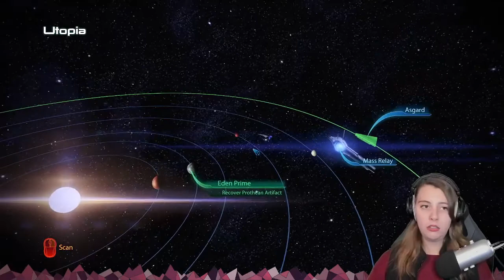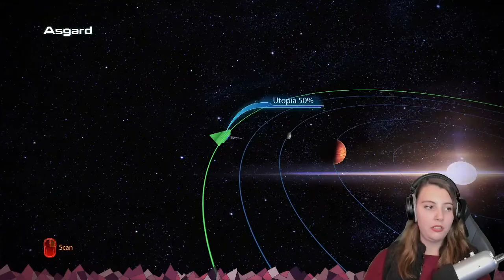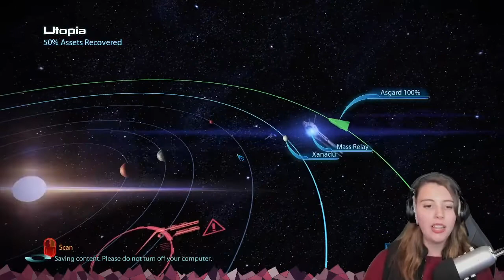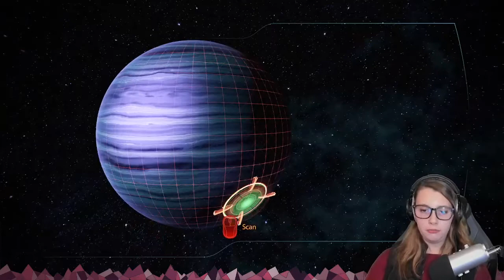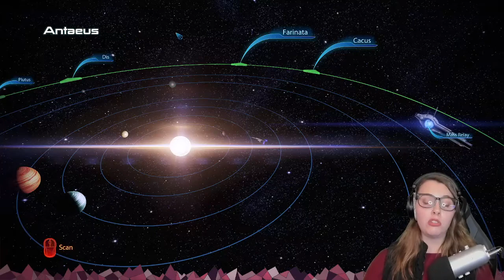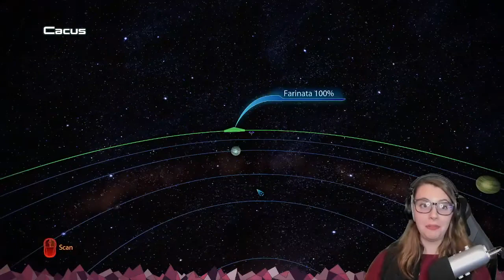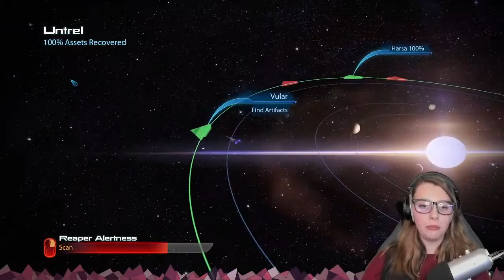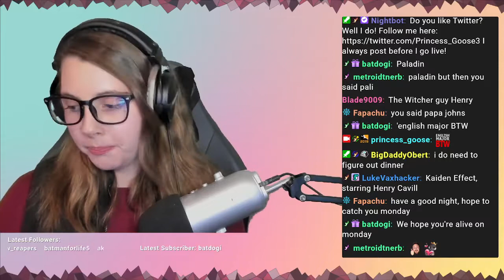Mass Effect: Legendary Edition Play Through | Mass Effect 3 | Part 4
Eden Prime and Citadel quests.

Note: a lot of my character role play options and choices in this play through, as explained in the beginning, will be similar to my original play through only this time, I'm picking the choices I think will fit better narratively.